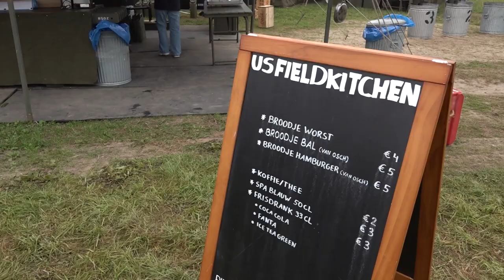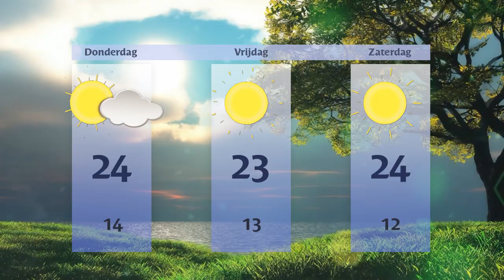Woensdag 18 september 2024 || RN7 REGIONIEUWS